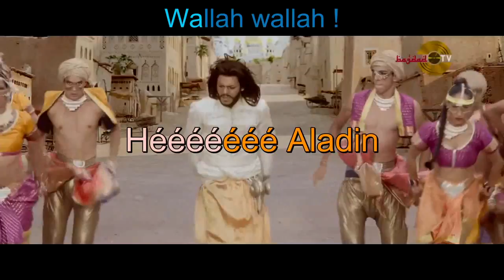Kev Adams Extrait Yallah Yallah l'arrivée d'Aladin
Sous-titres colorisés avec Aegisub